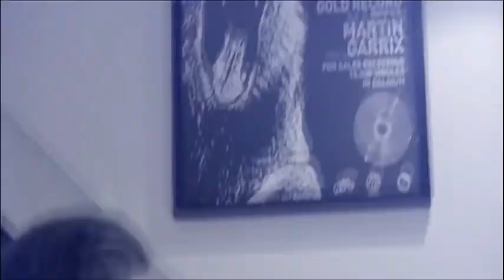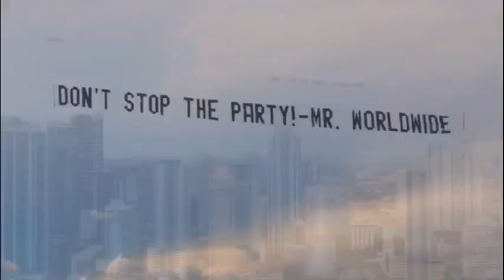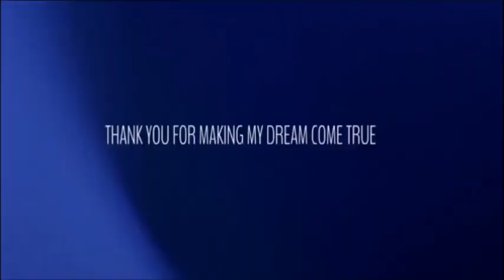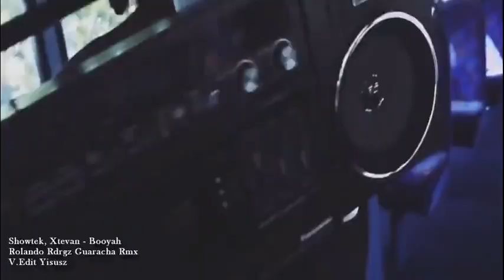Video Mix Electrónica [DjVictor Cusco]